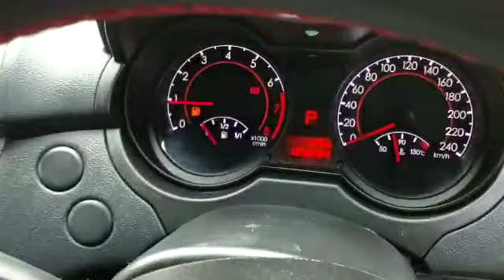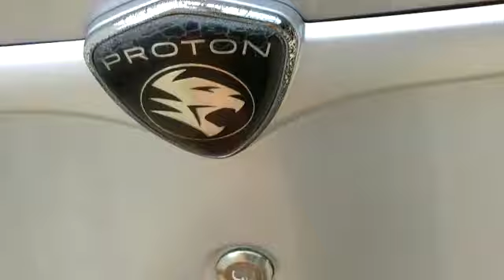2014 Proton Persona 1.6 SV (A) - JQC2230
For detail and price about this vehicle, please click:
Untuk maklumat dan harga kereta ini, sila tekan:
欲知更多这辆车的详情和价钱，请点击以下链接：